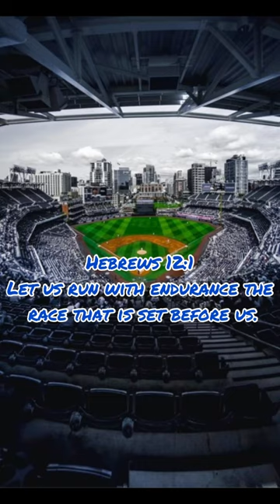Bible Verses that baseball players need!